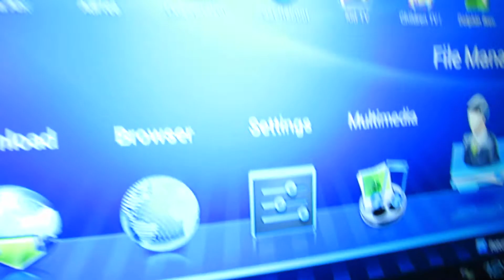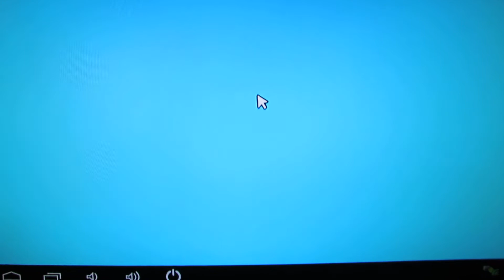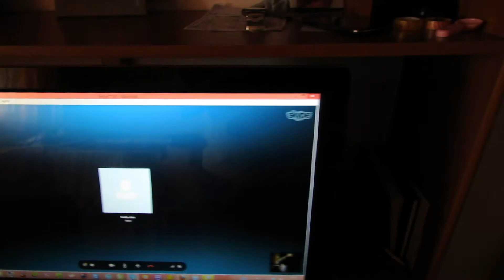Microsoft VX-800 & Skype 3.0 on Rikomagic MK802 II